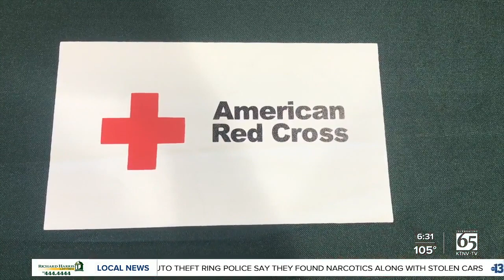Henderson mobile home park resident recounts 4-alarm fire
There’s a lack of power in one part of the Henderson mobile home park where a fast-moving fire damaged eight homes.